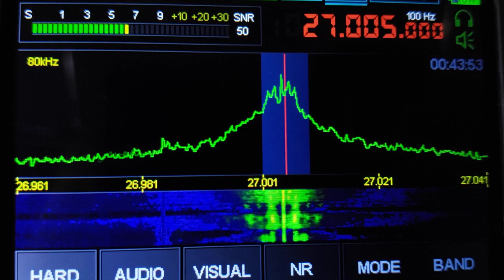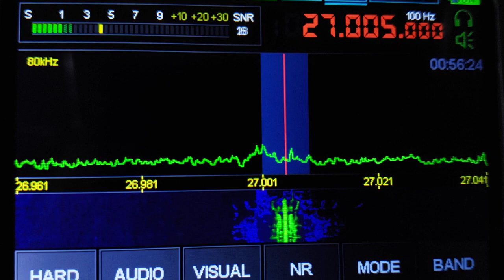センタージャパン 白虎連合さん みちのく 山形 富山 宮城 うなりがヤバい！ 確認困難 SDR ウォーターフォール CB トラック 長距離トラック 船団 トラック野郎 デコトラ